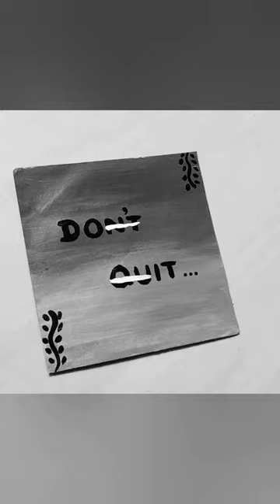DON'T QUIT!!👎🏻DO IT!!!!!!👍🏻💯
You will become what you THINK!!!😇🫵🏻💯